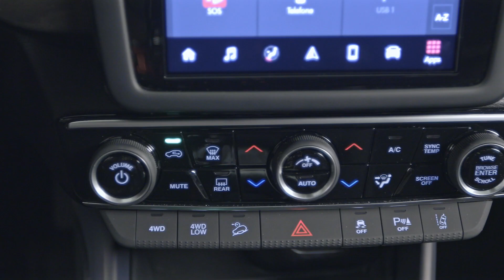Nova Fiat Toro 2022: gama de versões | Autos Segredos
Nova Fiat Toro 2022 chega ao mercado com três opções de motorização. Picape será vendida nas versões Endurance, Freedom, Volcano, Ranch e Ultra. Preços partem de R$ 114.590